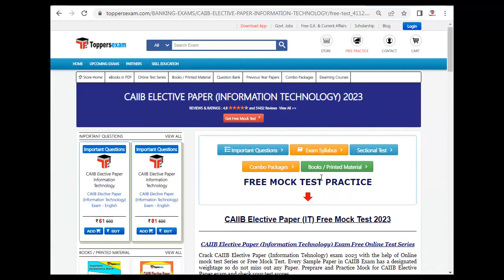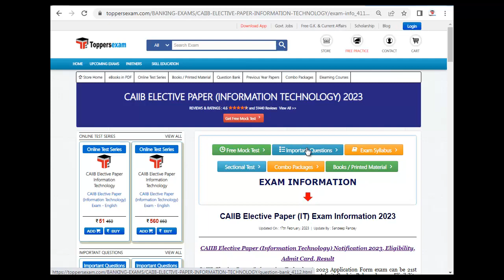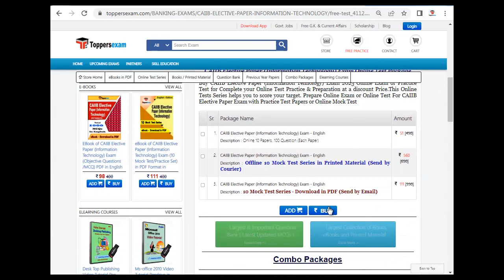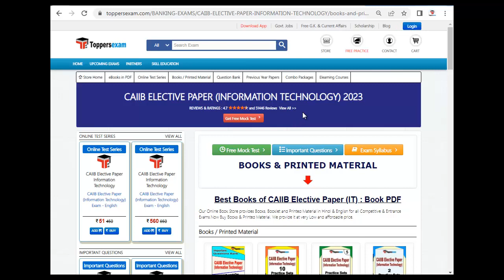CAIIB ELECTIVE PAPER (INFORMATION TECHNOLOGY) Exam 2023, Free Mock Test, Syllabus 2023, Exam Pattern